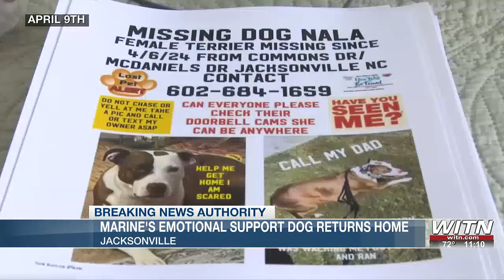Camp Lejeune Marine's missing registered emotional support dog returns home after 10 days